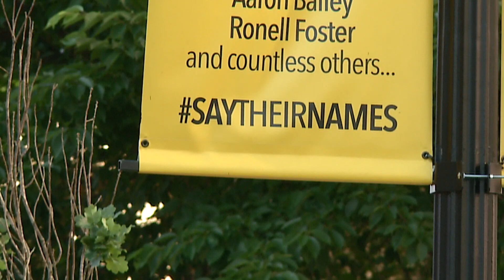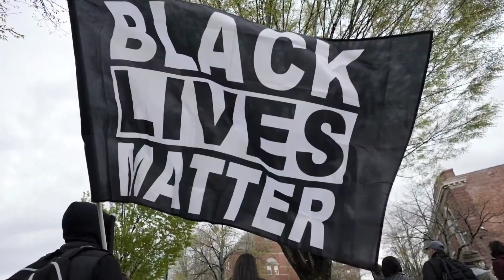DC's Black Lives Matter Plaza marks anniversary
It's been the site of some of the most pivotal moments of the past year WUSA9